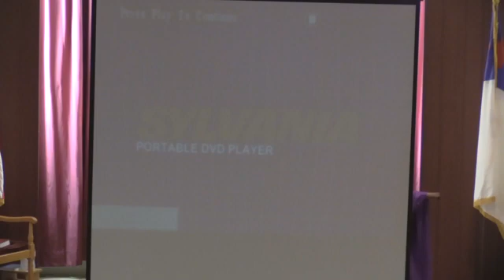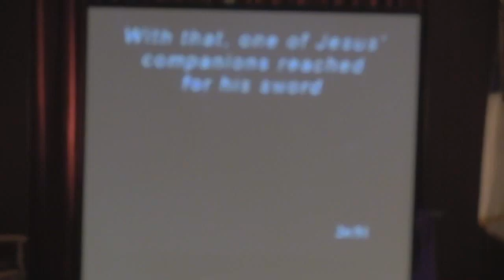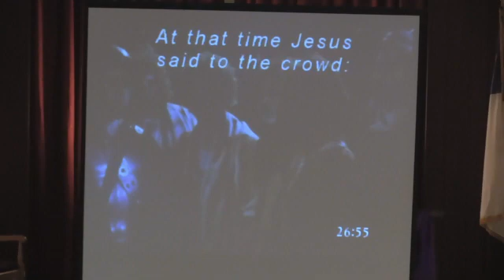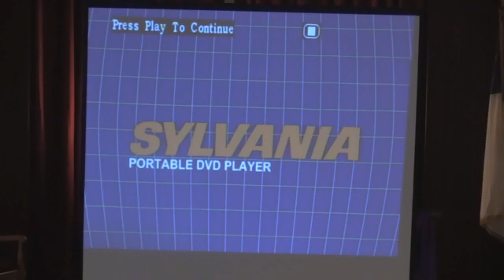Willow Lake Evangelical Lutheran Church, March 15, 2022 Pastor Randy Bader